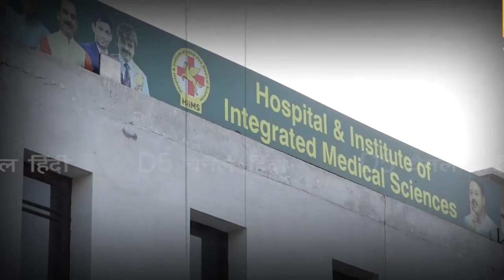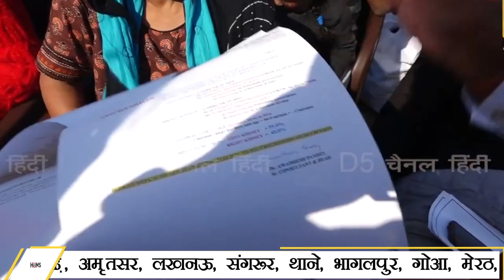जानें इस व्यक्ति की किस Injection ने बढ़ाई मुश्किलें | High BP | Thyroid |kidney disease |Knee Pain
लोग चाहे Thyroid , High BP, Knee Pain, kidney disease इत्यादि से ग्रस्त हो या फिर उन्हें किसी कुत्ते ने काट लिया हो। इन रोगों को ठीक करने के लिए वह कई तरह की दवाएं खाते व इंजेक्शन लगवाते हैं। लेकिन यह दवाएं व Injection फायदेमंद की बजाय उनके लिए कैसे नुक्सानदेह साबित हो सकते है और सही उपचार से कैसे Knee Pain,  High BP  जैसे रोगों को मात दी जा सकती है, वह आप इस वीडियो में जानेंगे। साथ ही आप जानेंगे कि HIIMS Hospital में ऐसा क्या खास है जो PGI के पेशेंट भी Treatment करवाने के लिए HIIMS आते हैं।

Guru Manish Ji, with his knowledge of Ayurveda, motivates people to adapt to a healthy lifestyle with the guidance of the ancient Science of Ayurveda and eradicate the diseases of the human body from the root. With a motive to avail natural healthcare services to everyone he has established India's best Ayurvedic Organization & Hospitals and they're SHuddhi Ayurveda, HiiMS Hospitals and 115+ Shuddhi Clinics across the country. with a team of 𝟮𝟬𝟬+ 𝗔𝘆𝘂𝗿𝘃𝗲𝗱𝗶𝗰 & 𝗛𝗼𝗺𝗲𝗼𝗽𝗮𝘁𝗵𝗶𝗰 𝗗𝗼𝗰𝘁𝗼𝗿𝘀 (BAMS & BHMS).